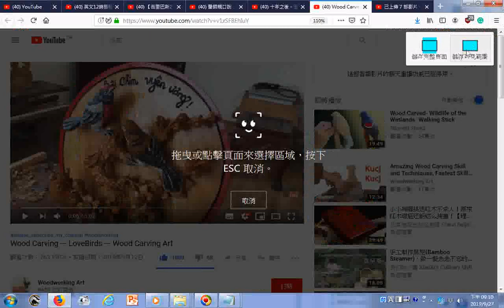瀏覽 Wood Carving LoveBirds Wood Carving Art 10種素描入門技巧【Eng Sub】10 drawing tips for beginner